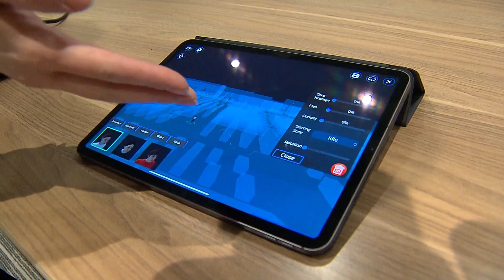Police in Colorado use augmented reality to help officers work through scenarios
The Colorado School of Mines Police Department was one of the first in the nation to work with a local company to fine-tune augmented reality software to help officers work through unlimited scenarios.